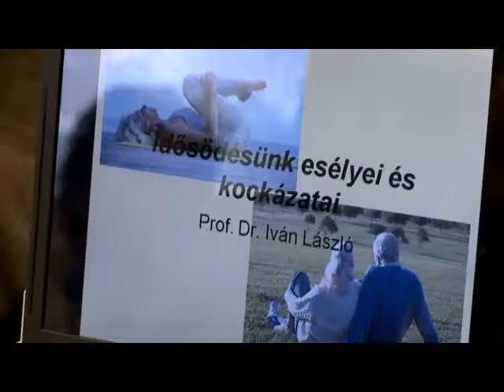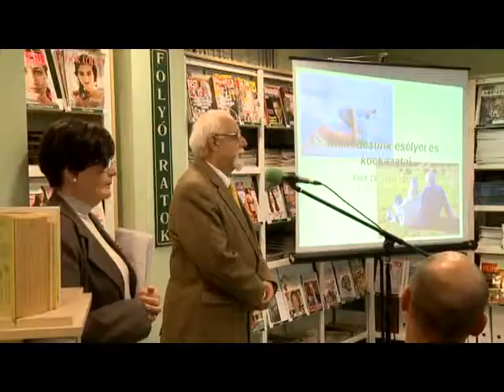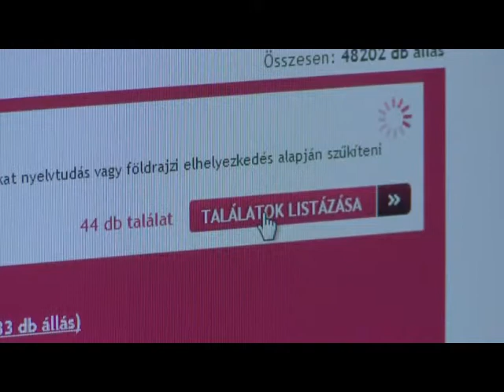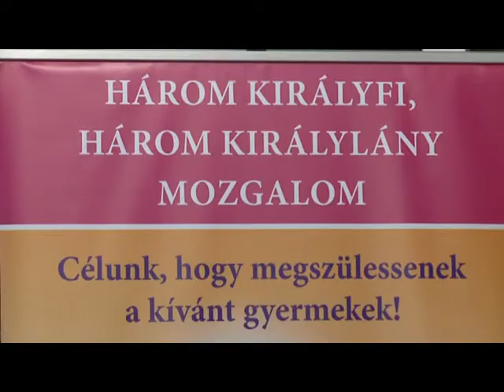Budai Híradó - 2015. április 21.